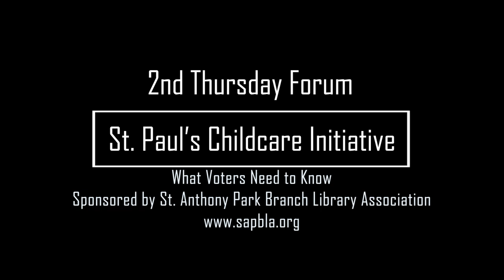2nd Thursday Forum, St. Paul Childcare Initiative: What Voters Need to Know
Featured Guests - Judy Woodward, Moderator
Megan Gunnar, PhD - Institute  of Child Development - U of M.
Martha Higuera - SPPS Early Childhood Educator
Daniel Cox - Campaign Manager, Yes for St. Paul Families
Rebecca Noecker - St. Paul City Council Member